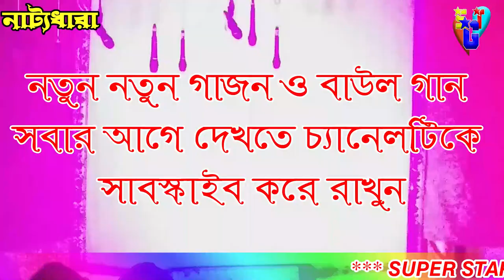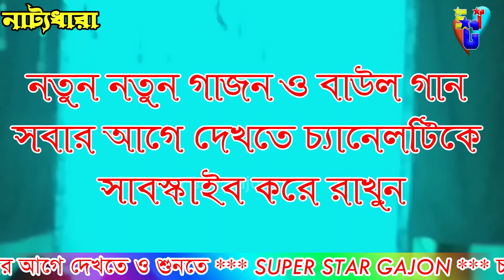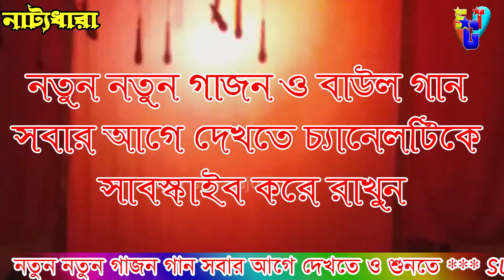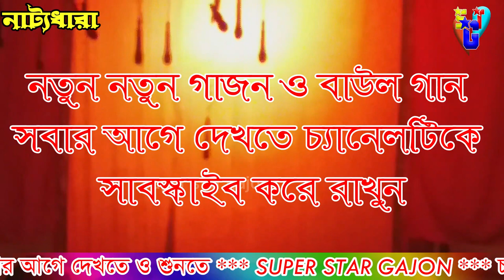gajon new gajon 2021 2022 সংসার সিন্ধুকে বিষাক্ত নাগ natto dhara new gajon 2022 2021 notun gajon dj